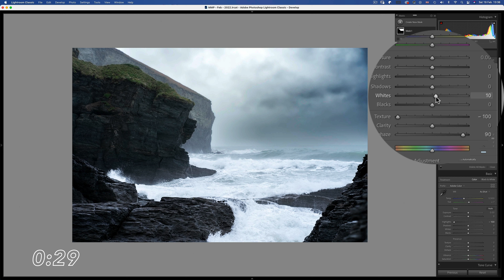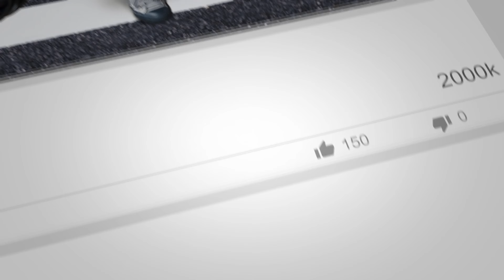New SIMPLE Way to RECOVER LOST DETAIL from a WHITE SKY in Lightroom! (2 min Tutorial)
This video shows you how to recover highlights in Lightroom using Select Sky to bring back detail. If you have a white sky with lost detail, this Lightroom tutorial will show you a new and quick way to create dramatic skies in less than 2 minutes!